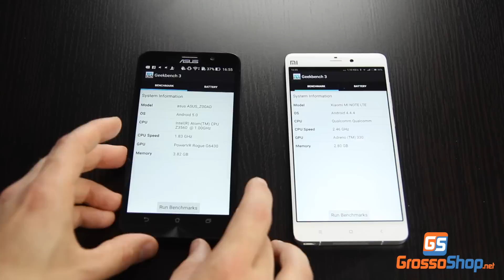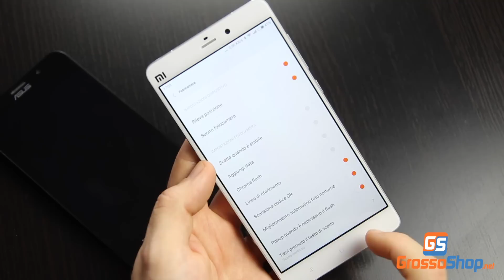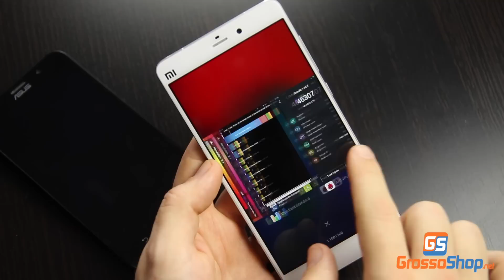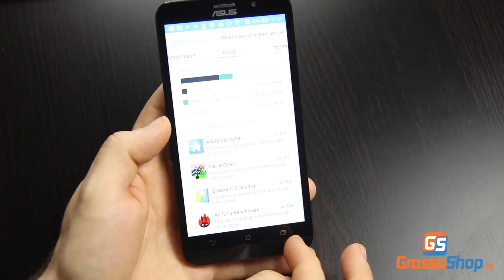Asus Zenfone 2 VS Xiaomi Mi Note - Grossoshop